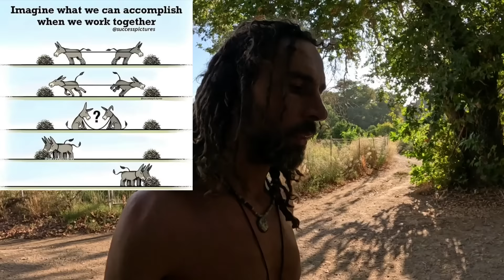Stell Dir vor..Es gibt ein Land, wo..Wir könnten.. Du wirst vielleicht sagen, ich sei ein Träumer...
In meinem heutigen Video setze ich die Reise zu einer besseren Welt fort, die ich in den letzten Videos begonnen habe. Dieses Mal stehen die inspirierenden Songs „Es gibt ein Land“ von Gaby Albrecht, „Imagine“ von John Lennon
und „Wir könnten“ von Kilez More und Maren Herz im Mittelpunkt. Beide Lieder laden uns ein, die Vision von Freiheit und Harmonie weiter zu träumen und aktiv zu gestalten.

Zusätzlich gehe ich auf einige eurer Kommentare ein und teile meine Gedanken dazu.

Gemeinsam können wir unsere Träume Wirklichkeit werden lassen. Begleite mich auf dieser Reise und lass dich von der Musik inspirieren, um die ersten Schritte in eine bessere Zukunft zu gehen.

Lasst uns gemeinsam die Kraft der Träume nutzen, um eine Welt in Freiheit und Frieden zu schaffen.

💬 Schreibt mir in die Kommentare, falls ihr weitere Ideen habt.

Vielen Dank! 🙏❤️

Wenn Du Dich mit mir und Gleichgesinnten vernetzen und austauschen möchtest, komme gerne in meinen Telegram Kanal bzw. Chat: